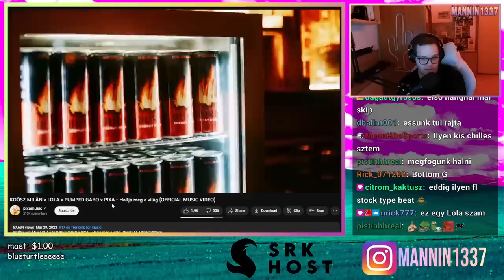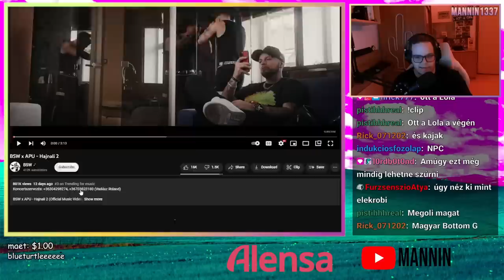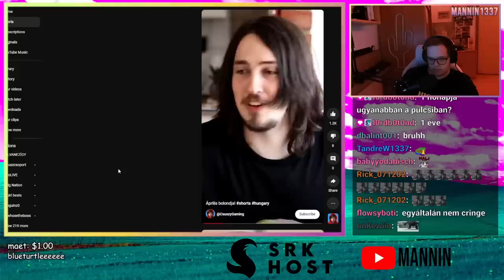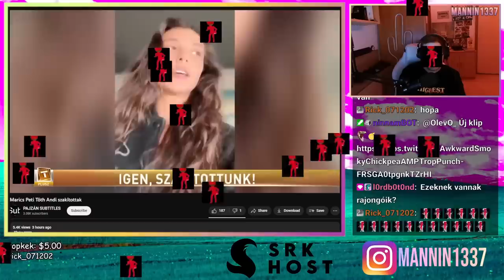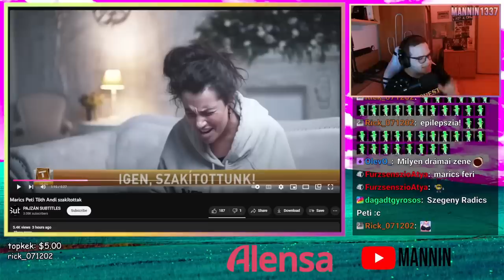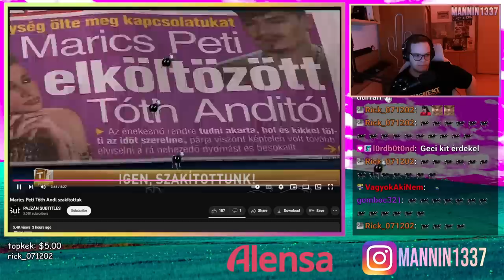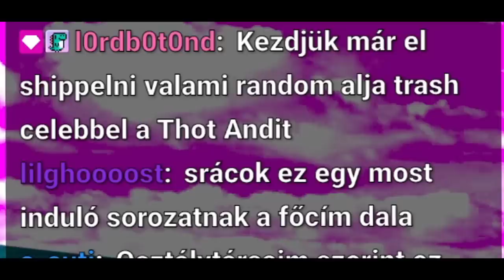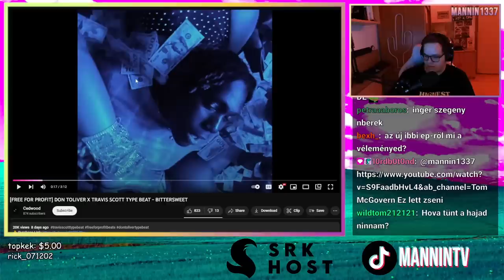MOST EZ IS EGY TRÉFA? 🫠 (Stream Összefoglaló)